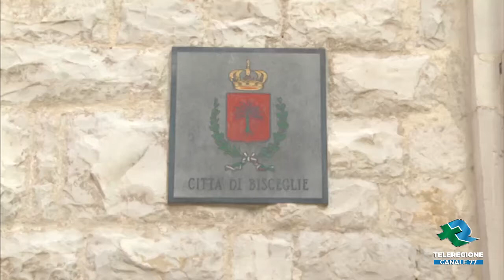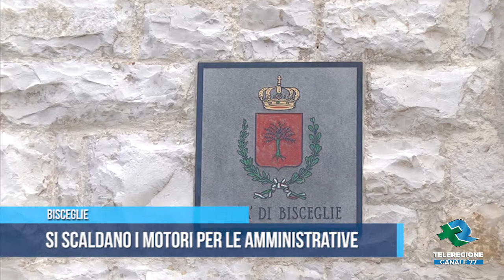BISCEGLIE Si scaldano i motori per le amministrative TG Teleregione 14 10 2022